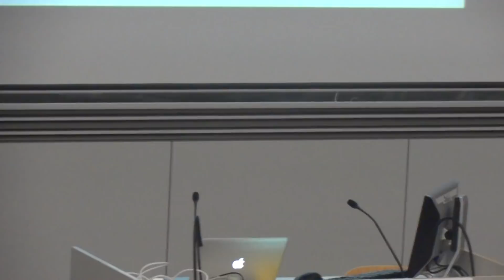Opening Ceremony - CERN Workshop OAI7 (Astrid Van Wesenbeeck)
CERN Workshop on Innovations in Scholarly Communication (OAI7) - University of Geneva - 22 June 2011